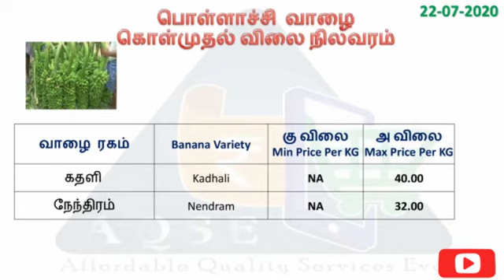பொள்ளாச்சி வாழை விலை நிலவரம் | Banana price update | today Banana Price | Vaalai vilai 27-07-2020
இன்றைய வாழை கொள்முதல் விலை நிலவரம் | Banana price update | வாழை செய்திகள் | Banana News | Kerala Banana wholesale price | banana market price | banana price updates |

வாழை கொள்முதல் விலை நிலவரம்
இன்றைய கேரளா வாழை விலை
இன்றைய வாழை விலை
சத்தியமங்கலம் வாழை விலை
அந்தியூர் வாழை விலை
ஆனைமலை வாழை விலை
கோவை வாழை விலை
கோபிசெட்டிபாளையம் வாழை விலை
வாழைத்தார் விலை

Red Banana | Robusta | Poovan | Nendra Bale | Palayamthodan | kathali | kadali |
பூவன் | பலயம்தோடன் | நேந்திரம் | செவ்வாழை | ரோபஸ்டா

Videos for Many Government Schemes, Subsidies, Loans for agriculture, small scale industries, MSME, Large Companies, Medium Enterprises etc will also be published in our Channel

YouTube channel for Tamilnadu farmers and Indian Farmers